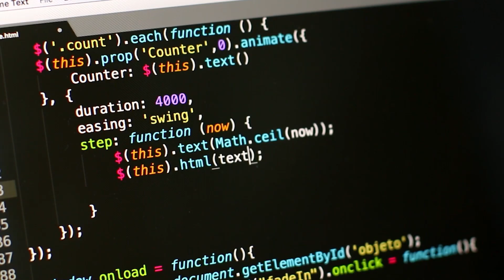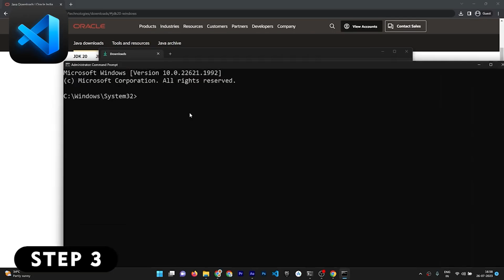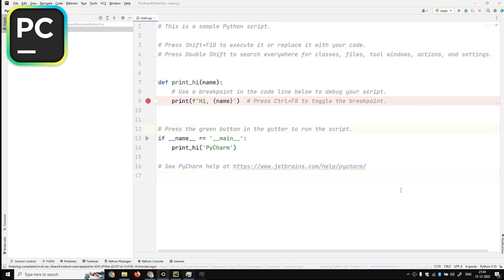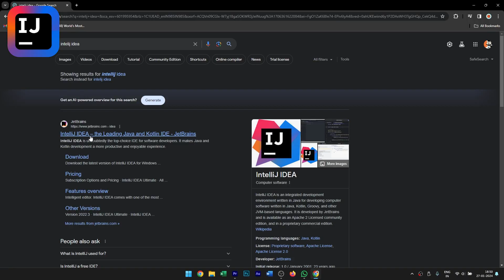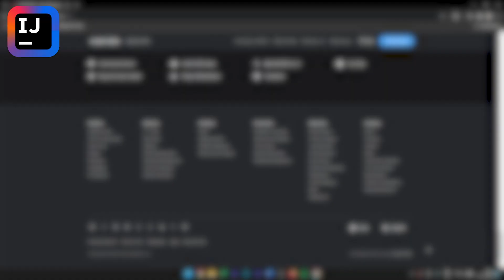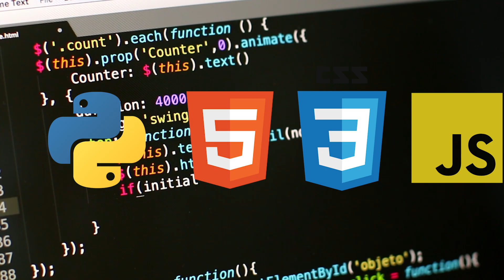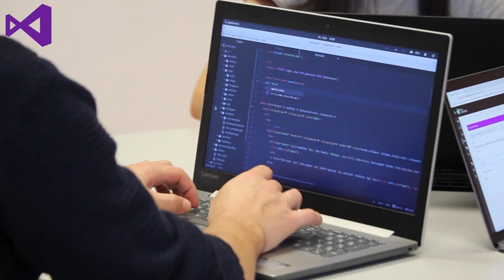5 Best Code Editors for New Gen Programmers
In this most awaited video I am going to recommended you top 5 best ides for new or beginner programmers and you guys should use it. for get best programming experience and start your programming journey

Top 5 ides for programmers:
1. Visual Studio Code - For all purpose programming
2. Pycharm - For python programming
3. IntelliJ Idea - For Java and kotlin programming
4. Sublime Text 3 - For all purpose programming
5. Visual Studio - C# programming and Console applications